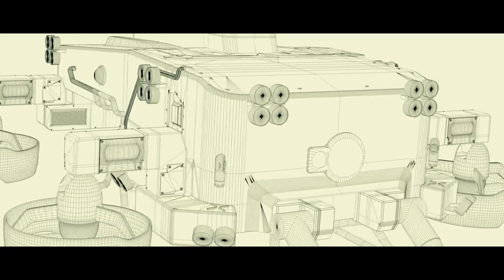FARMING in the Future 2050 A I Scarecrows